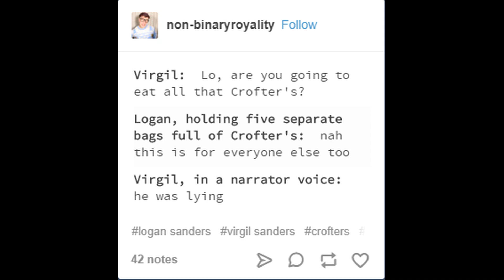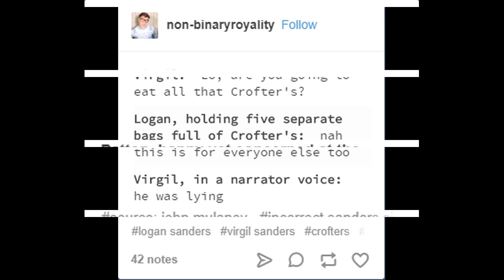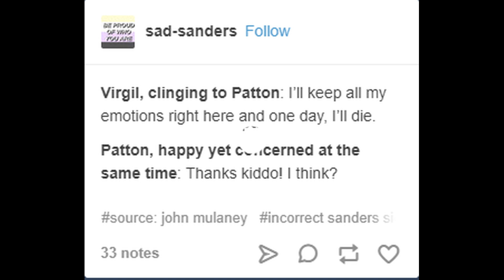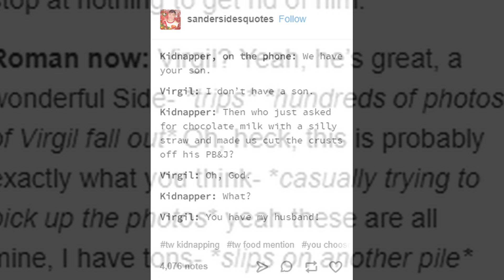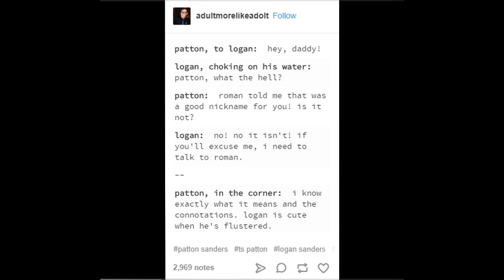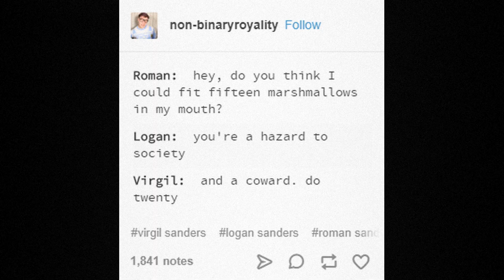Incorrect Sanders Sides Quotes #1 dubbed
!None of these belong to me!

You can find them on tumblr by searching up, "Incorrect sanders sides quotes" Or just go to this link right here: